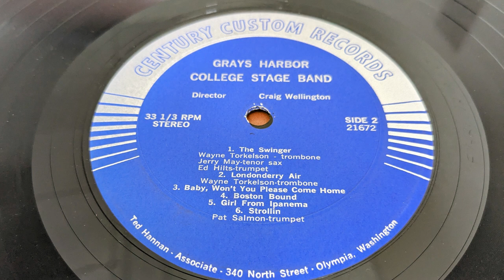Side 2 - 1. The Swinger